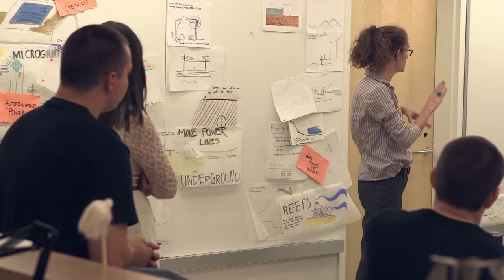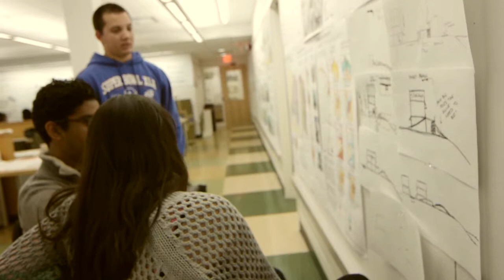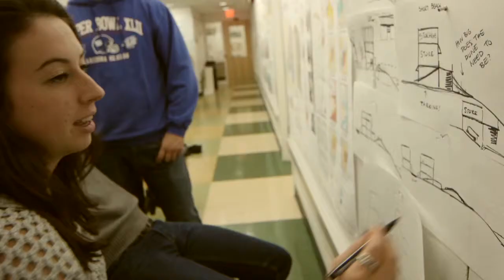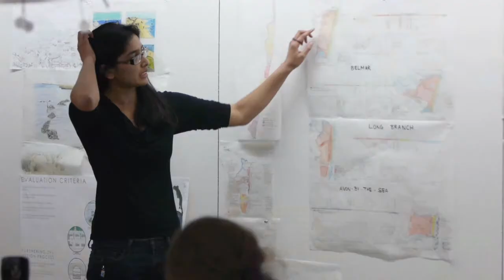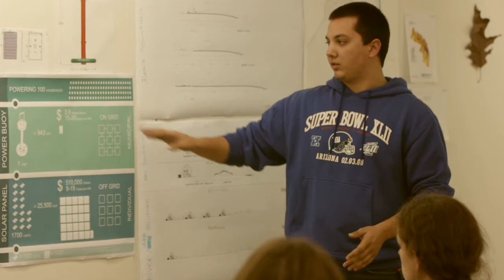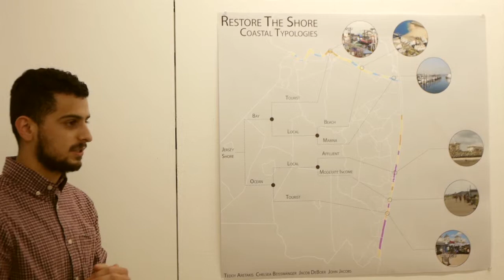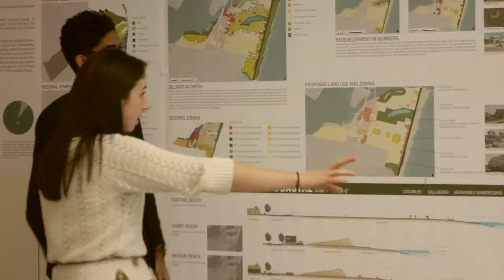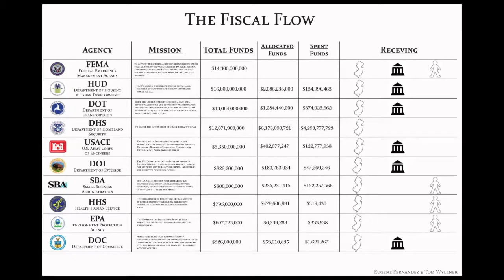Monmouth County: Rutgers Juniors in a Landscape Planning Studio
The regional scale is an essential scale to explore in order to understand the issues and opportunities for rebuilding after Storm Sandy.  In Fall 2013, the Landscape Planning / Regional Design Studio focused on Monmouth County, developing a range of alternatives to address sea level rise, storm predictions, and development.  Students studied environmental, socio-cultural, economic, political, and infrastructural systems and the interrelation of these systems with each other. Based on study and analysis of individual towns, the county, and the larger region impacted by Sandy, and local and regional priorities as expressed through existing plans and policies developed in the wake of Sandy, students then developed goals to guide a design proposal and criteria for evaluation of its success

Rutgers Landscape Architecture
Intermediate Design Studio (11:550:331)
Instructors:  Pippa Brashear and David Smith
Students: Juniors
Area of study: Monmouth County